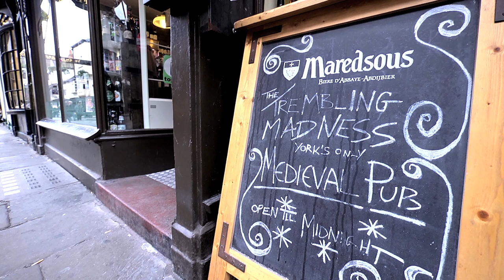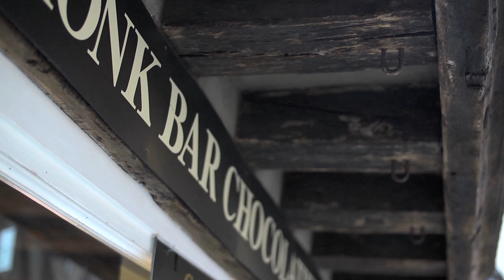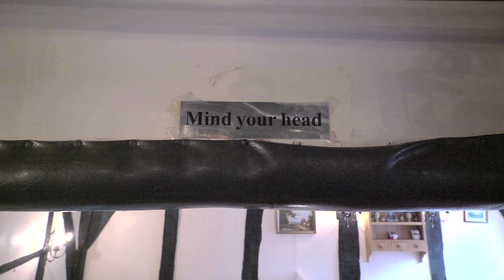York, the Medieval City - Buildings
Discover the Medieval buildings of York and what they reveal about the period's history, including the ways in which these places have been conserved and protected. Find out more about York's history at the Yorkshire Museum.